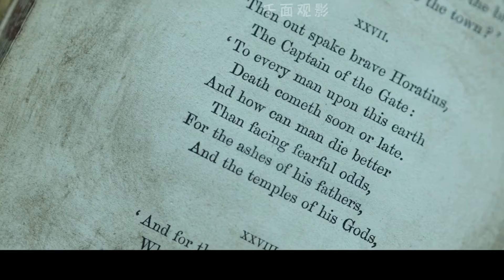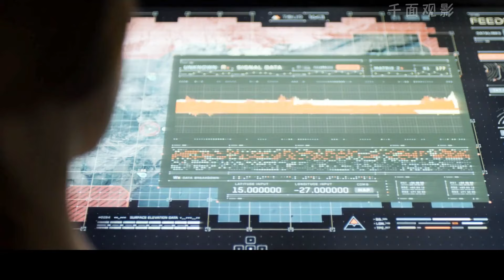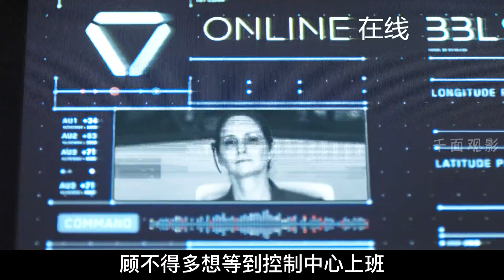地球被外星侵略者統治，唯一的幸存人類如何破局？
No.5 | 豆瓣排名前十，一部據說很少有人能看懂的科幻燒腦神作